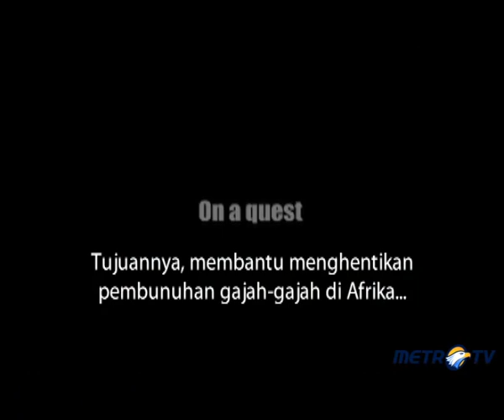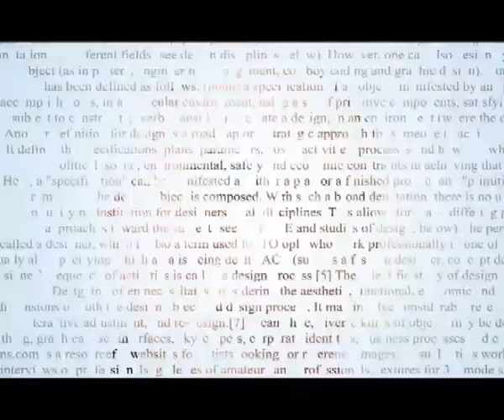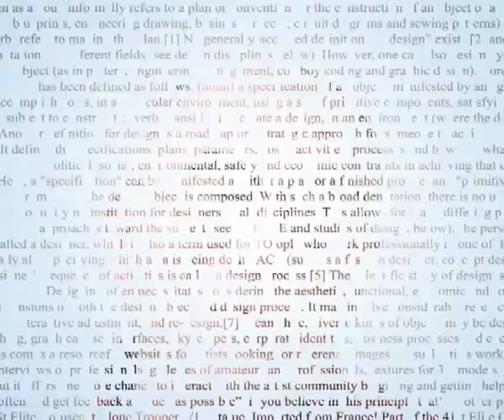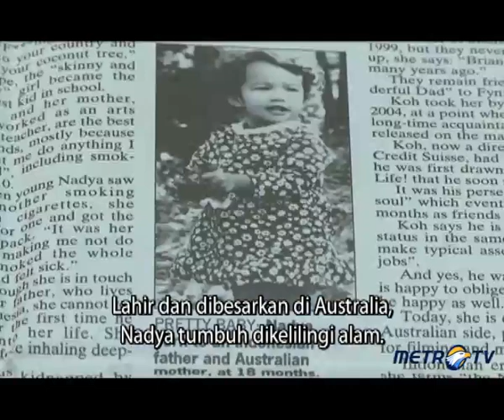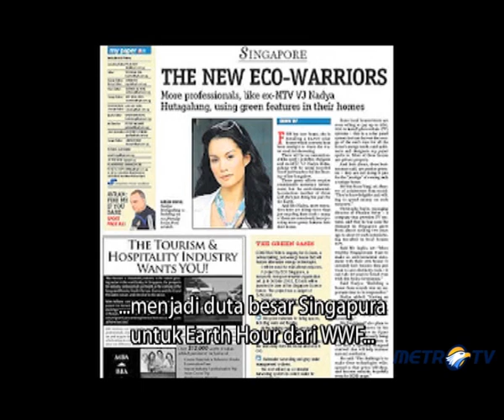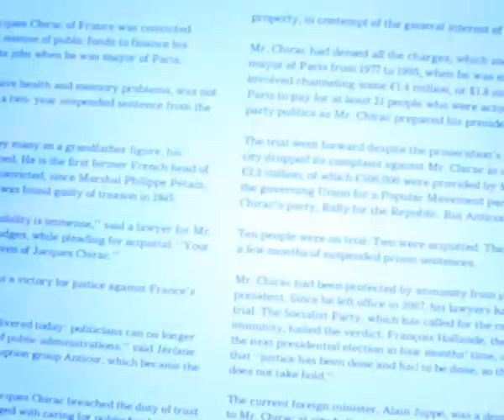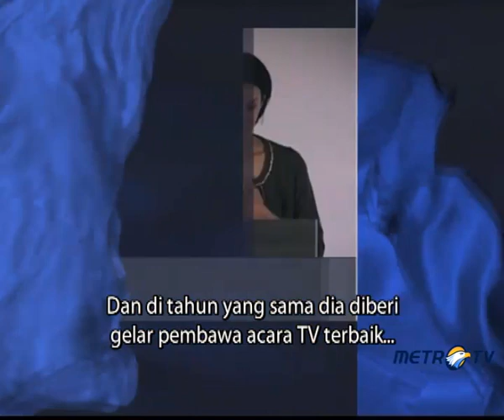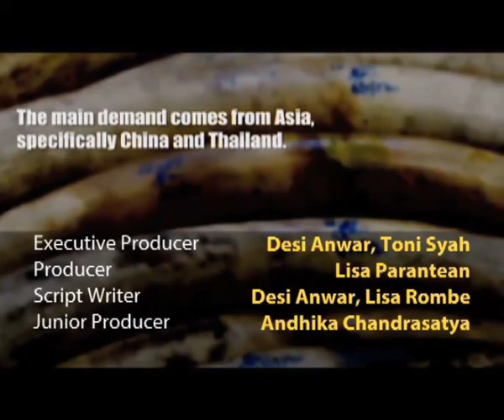Face 2 Face with Desi Anwar: Nadya Hutagalung